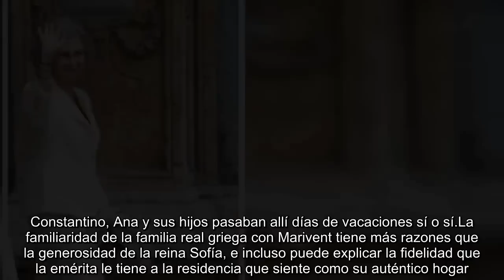Por qué la reina Sofía tiene idealizada Palma de Mallorca y qué probabilidades hay de que se quede s